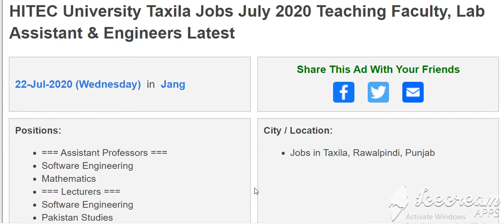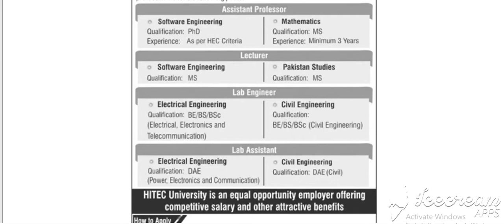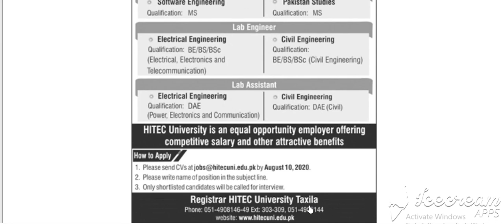HITEC University Taxila Jobs July 2020 Teaching Faculty, Lab Assistant & Engineers Latest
Pakistan Jobs
Jobs in Pakistan
Government Jobs

Positions:
=== Assistant Professors ===
Software Engineering
Mathematics
=== Lecturers ===
Software Engineering
Pakistan Studies
=== Lab Engineers / Assistant ===
Electrical Engineering
Civil Engineering
City / Location:
Jobs in Taxila, Rawalpindi, Punjab
Advertisements

Advertisements

HITEC University Taxila Jobs July 2020 Teaching Faculty, Lab Assistant & Engineers
Advertisement in Daily Jang Newspaper on Wednesday 22-July-2020
MS / M.Phil. / Doctorate / Ph.D. - Degree
Academic , Education , Faculty , Teacher , University
Assistant Professor , Lecturer
Teaching Faculty Jobs in HITEC University Taxila July 2020
Diploma of Associate Engineering / DAE
BE / BS / B.Sc. - Civil / Electrical Engineering
Lab Assistant / Engineer Jobs in HITEC University Taxila July 2020
Last Date to Apply , How to Apply , Application Deadline

More Locations...
More Provinces...
Jobs by Profession
Medical Jobs
Engineering Jobs
IT Jobs
Accounting Jobs
Marketing Jobs
Teaching Jobs
More Professions...
Jobs by Industry
Government Jobs
Embassy Jobs
NGO Jobs
Banking Jobs
Education Jobs
Medical Jobs
More Industries...
Jobs by Organization
Army Jobs
Police Jobs
PAEC Jobs
FPSC Jobs
PPSC Jobs
NTS Jobs
More Organizations...
More Newspapers...
Jobs by Type
Internships
Apprenticeships
Fellowships
Scholarships
Part Time Jobs
Female Jobs
More Types...